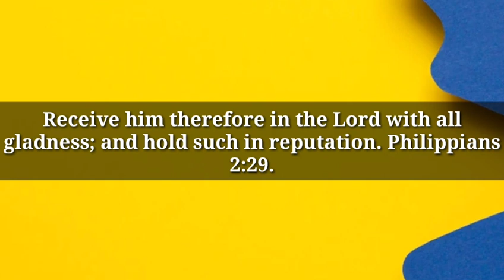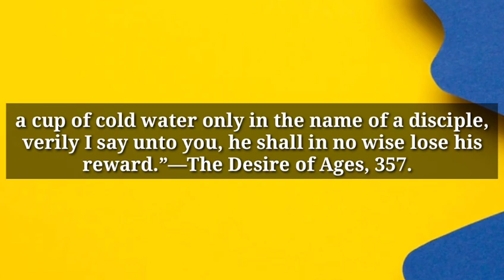MENJAMU HAMBA KRISTUS l RENUNGAN HARIAN l 10/07/2023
MENJAMU HAMBA KRISTUS

“Jadi sambutlah dia dalam Tuhan dengan segala sukacita dan hormatilah orang-orang seperti dia” (Filipi 2: 29).

Misi hamba-hamba Kristus adalah sebuah kehormatan yang tinggi, dan sebuah kepercayaan yang suci. “Barangsiapa menyambut kamu,” kata-Nya, “ia menyambut Aku, dan barangsiapa menyambut Aku, ia menyambut Dia yang mengutus Aku.” Tidak ada tindakan kebaikan yang ditunjukkan kepada mereka dalam nama-Nya, yang tidak akan gagal untuk dikenali dan dihargai.

Dan dalam pengakuan yang sama, Dia juga menyertakan mereka yang paling lemah dan paling rendah di antara keluarga Allah: “Barangsiapa memberi minum kepada salah seorang dari anak-anak kecil ini” - yaitu mereka yang masih kecil dalam iman dan pengenalan mereka akan Kristus - “secangkir air dingin saja dalam nama seorang murid, Aku berkata kepadamu: Sesungguhnya ia tidak akan kehilangan pahalanya.” —Alfa dan Omega, jld. 5, hlm. 386, 387.

Kepada semua orang yang, pada masa pencobaan dan kekurangan, memberikan simpati dan bantuan kepada orang lain yang lebih membutuhkan, Allah telah menjanjikan berkat yang besar. Ia tidak berubah Tidak ada yang lebih pasti daripada janji yang diucapkan oleh Juruselamat kita, “Barangsiapa yang menerima seorang nabi dalam nama seorang nabi, ia akan menerima upah seorang nabi.”

“Jangan kamu lupa memberi tumpangan kepada orang, sebab dengan berbuat demikian beberapa orang dengan tidak diketahuinya telah menjamu malaikat-malaikat" (Ibrani 13: 2). Kata-kata ini tidak kehilangan kekuatannya meskipun waktu telah berlalu. Bapa surgawi kita masih terus menempatkan di jalan anak-anak-Nya kesempatan-kesempatan yang merupakan berkat-berkat yang terselubung; dan mereka yang mengembangkan kesempatan-kesempatan ini akan mendapat sukacita yang besar. —Alfa dan Omega, jld. 3, hlm. 107, 108.